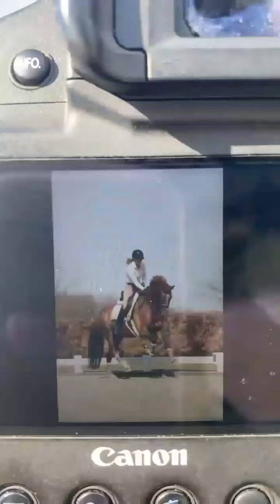Horse status | horse game | horse videos dancing | horse race |horse farm |horse running |arabian🐴🐴